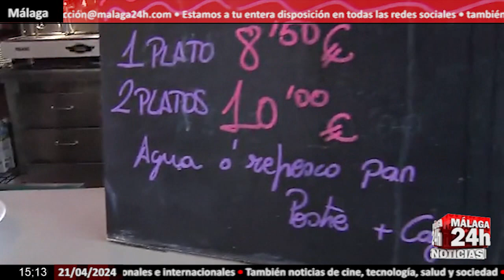🔴Noticia - El menú de plato único es la nueva estrella en los restaurantes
El menú del día es toda una tradición en nuestro país, aunque cada vez es más caro. Encontrarlo por menos de 10 euros es casi una tarea imposible. La inflación se nota, por eso en restaurantes como el de Patricia le han querido dar la vuelta a la tortilla y han cambiado los menús por platos únicos y está teniendo éxito. La razón está en el precio. Entre los comensales buena acogida porque recuerdan al menú de casa, aunque algunos ya sienten nostalgia por ese primer plato, segundo y postre.

English:

The menu of the day is a tradition in our country, although it is becoming more and more expensive. Finding it for less than 10 euros is almost an impossible task. Inflation is noticeable, which is why restaurants like Patricia's have wanted to turn the tables and have changed the menus for unique dishes and it is being successful. The reason is in the price. They are well received among diners because they are reminiscent of the home menu, although some are already nostalgic for that first course, second course and dessert.

Live streaming